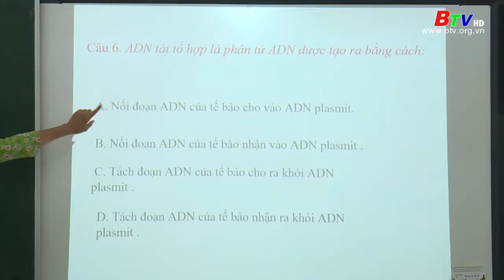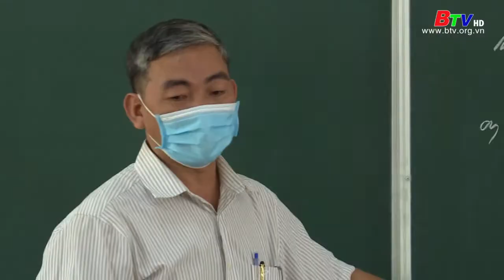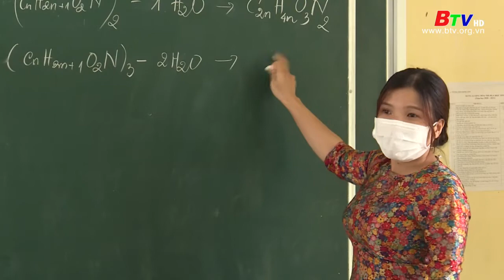Chuẩn bị tốt cho kỳ thi tốt nghiệp THPT năm 2022